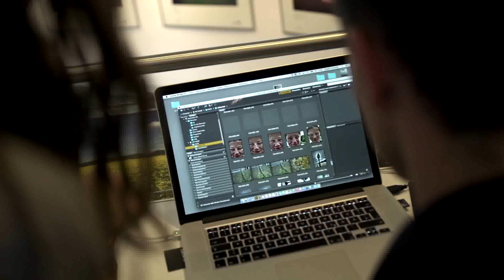Umweltfotofestival »horizonte ‪zingst‬« - Impressionen vom 03.06.2015